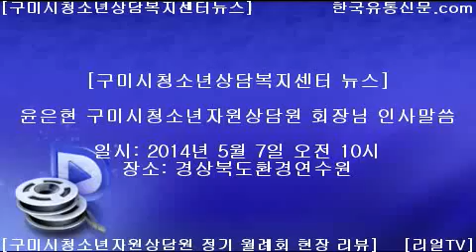[한국유통신문.com] 구미시청소년자원상담원 2014년 5월 월례회의 경북환경연수원에서 열려, 구미시 배정미 새마을 과정 참석해 선생님들 격려(2)-윤은현 회장님 인사말씀